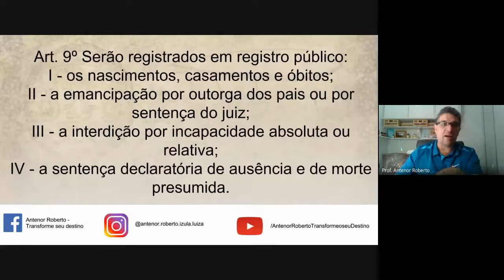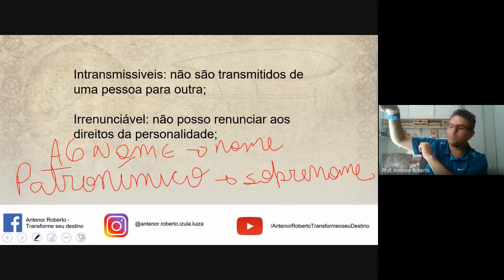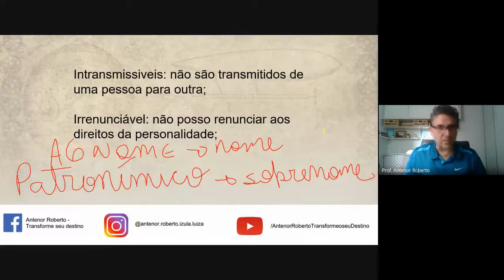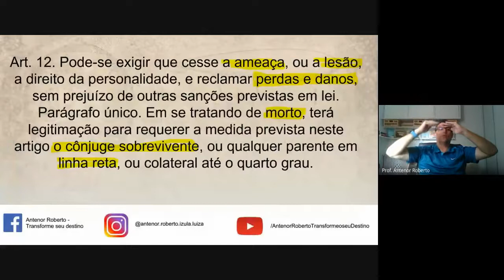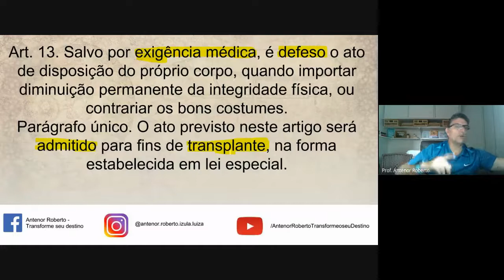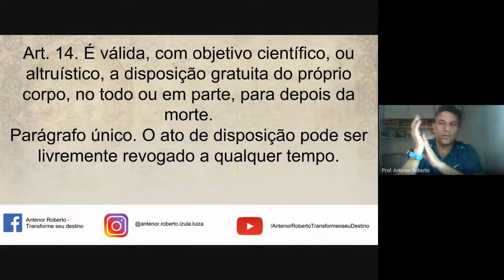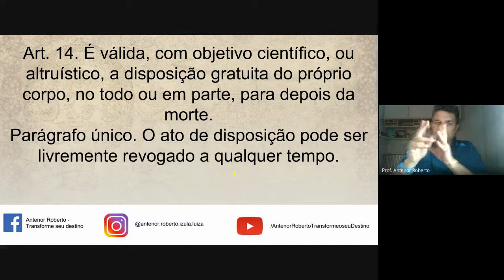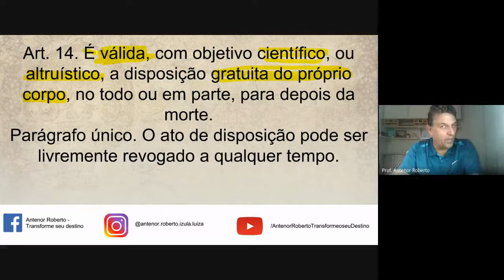Aula ao Vivo - PET - 10 de maio de 2021.